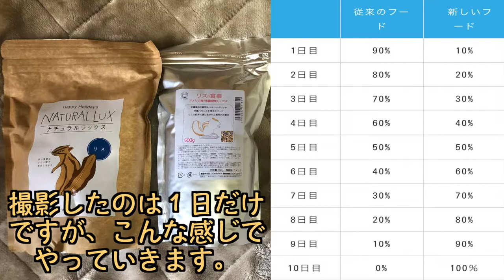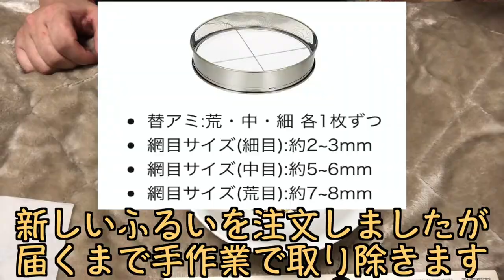シマリスの脱毛対策！餌を替えてみる/Chipmunk hair loss measures! Try changing the bait.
シマリスのリサちゃんはおハゲに悩まされています。病院で色々な投薬治療をしていますが効果がなく未だ原因がわかりません。餌に問題があるかもしれないのでメインフードを変更してみます。同じ悩みを抱えてる方に参考になれば嬉しいです。

・シマリスのリサちゃんがモデルに！？【三上さくら】さん/Chipmunk Lisa as a model

◆ヤマモトケンタSNS◆

◆使用BGM・エフェクト◆